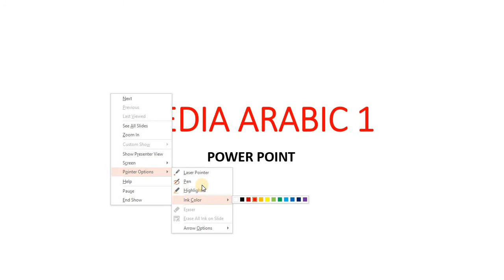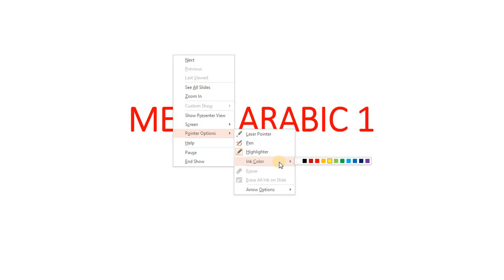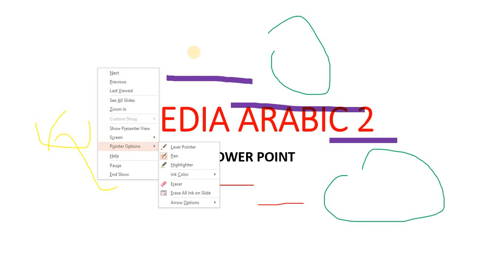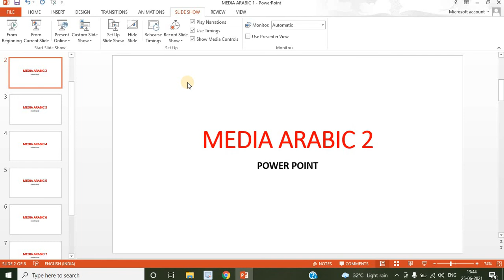POWER POINT 11